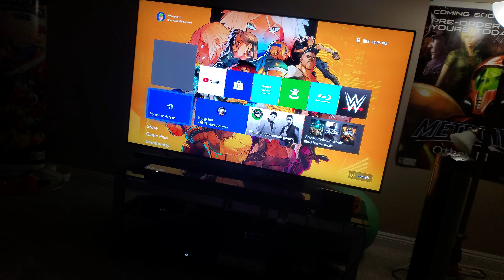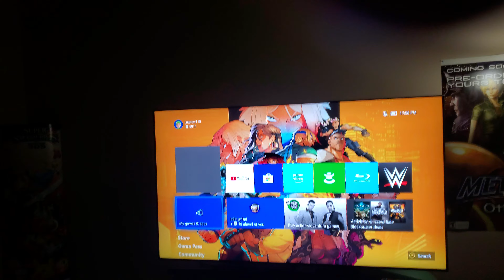Streets of rage 4 wallpaper background